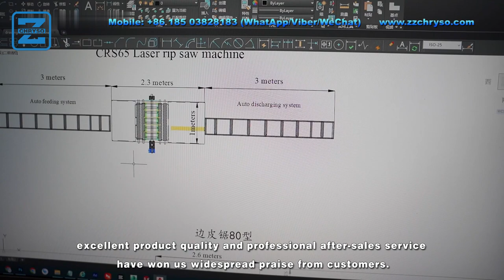High Efficiency High Speed Automatic Optimizing Cross Cut Saw for Wood Cutting Overseas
Besides, Our other channels' handles are as below:

A channel about:
zzchryso
chryso
wood shredder
wood works
big wood works
planer saw
planner saw

A channel about:
press machine

A channel about:
zzchryso
wood chipper
wood crusher
wood shredder

01
02
03
04
05
06
07
08
Blogger: